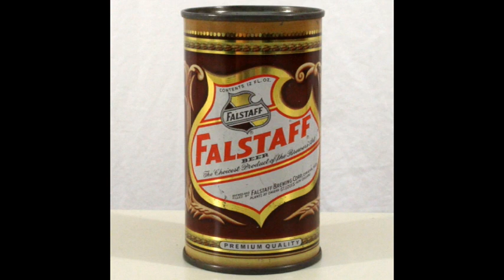vintage Falstaff beer radio jingle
taken from a tape from a radio show  1964